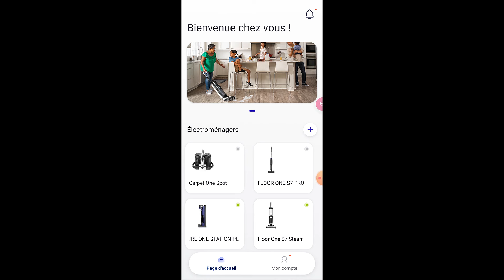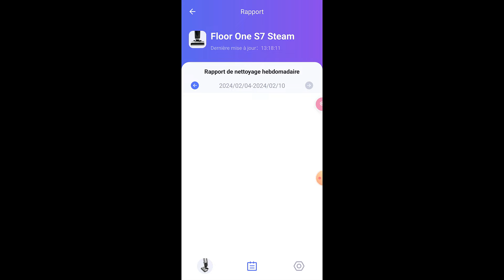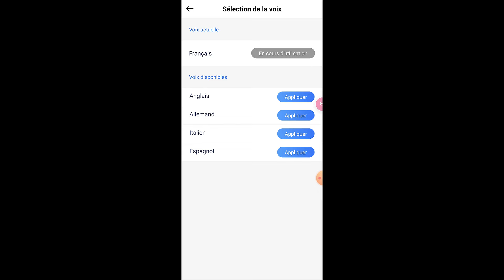✅ BALAI VAPEUR : TEST ULTRA COMPLET TINECO FLOOR ONE S7 STEAM ✅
Tous les avantages d'un balai vapeur sans les inconvénients avec le TINECO FLOOR ONE S7 STEAM !
💡 Pensez à cliquer sur la case coupon s'il y en a une !!!

📸 Camera 1
📱 Caméra 2 (smartphone)
🎤 Micro voix off
🎤 Micro sans fil
🎤 Micro cravate
📽 Montage vidéo
💻 Station de travail
🚀 Décoration lumineuse
🌒 Décoration lune en 3D

🔻 SOMMAIRE 🔻
00:00 Intro + caractéristiques en détail
08:18 CRASSES TESTS
18:36 Auto-Nettoyage
22:54 Essai réel
23:40 Application smartphone
25:55 MON AVIS + Points positifs et négatifs

ℹ️ Vidéo réalisée dans le cadre d'une collaboration commerciale avec la marque.
Cela n'influence pas mon avis qui peut être positif ou négatif sur certains points.
En cliquant sur les liens affiliés c'est le même prix pour vous, et je touche une petite commission qui me permet de faire vivre la chaîne, de renouveler le matériel vidéo, et d'acheter certains produits que je teste pour vous.